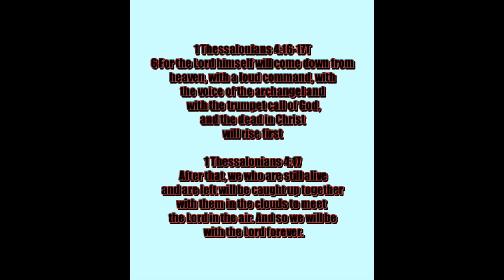BREAKING NEWS! MANY B1 BOMBERS HAVE LAUNCHED FROM THE US